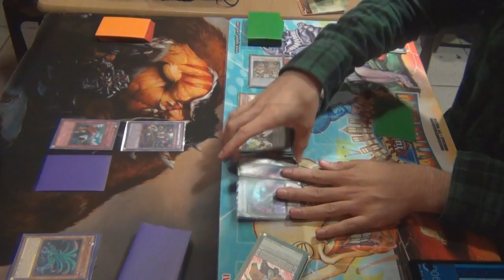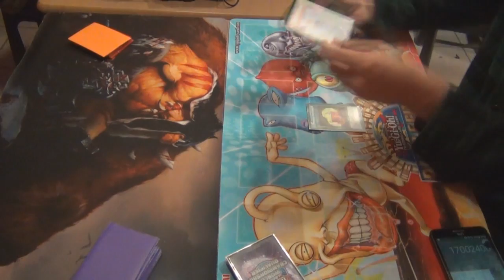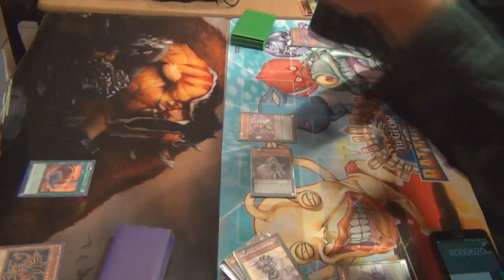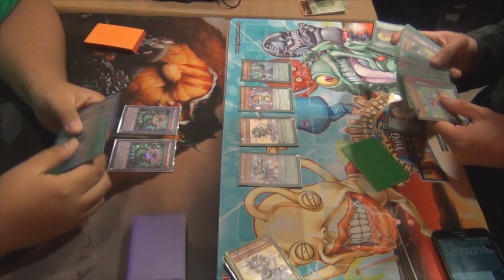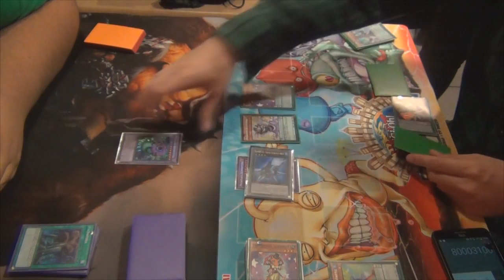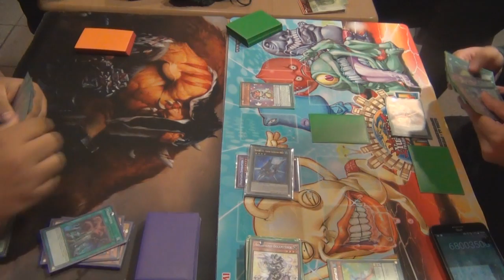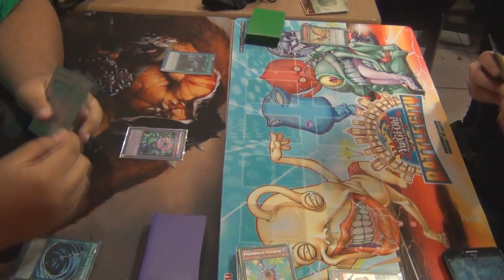Duel #4 - Duelo Casual Netdecker - Predator Plant VS Performapal (Latin YGO)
performapal deck 2016,
performapal deck profile,
performapal odd eyes deck 2016,
performapal gatling ghoul,
performapal metalfoes,
performapal sky magician,
performapal laughmaker,
performapal dag daggerman,
performapal odd eyes deck 2017,
performapal zodiac,
performapal,
performapal deck,
performapal anime,
performapal abyss actor,
performapal abc deck,
performapal and performage,
performapal august 2015,
performapal budget deck,
performapal ballad,
performapal booster packs,
performapal build,
performapal combos,
performapal corn,
performapal cards,
performapal card gardna,
performapal camelump,
performapal deck vs,
performapal duel,
performapal dracoslayer deck,
performapal deck feb 2017,
performapal deck march 2017,
performapal deck 2015,
performapal engine,
performapal extra deck,
performapal odd eyes deck,
odd eyes performapal,
yugioh performapal odd eyes,
performapal fusion,
performapal foes,
performapal february 2017,
performapal fusion deck,
performapal fugolem,
performapal fusion monster,
performapal filehippo,
performapal fusion golem,
performapal gatling ghoul deck,
performapal gold fang,
performapal gatling,
performapal golem,
performapal gardna,
performapal hip hippo,
performapal handsome liger,
performapal helpprincess,
performapal invoked,
predator plant deck,
predator plant deck 2017,
predator plants,
predator plant deck profile,
predator plant deck 2016,
predator plant deck profile 2017,
predator plant deck profile 2016,
predator plant shaddoll,
predator plant vs,
predator plant deck vs,
predator plant combo,
predator plant chimera rafflesia,
predator plant cards,
predator plant deck november 2016,
predator plant deck build,
predator plant deck december 2016,
predator plant eidolon,
predator plant engine,
predator plant fusion,
predator plant guide pojo,
predator plant hero,
predator plant otk,
predator plant shaddoll deck,
predator plant synchro,
predator plant synchro deck,
predator plant sundew kingii,
predator plant tuner,
predator plant yugioh,
predator plant ygopro,
predator plant yugioh deck,
predator plant zodiac,
predator plant 2017